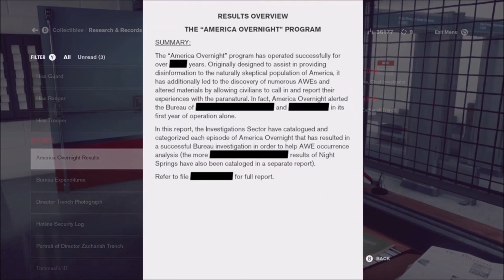No Taxes | Ep 410 | Crazy Town Podcast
"No Taxes"